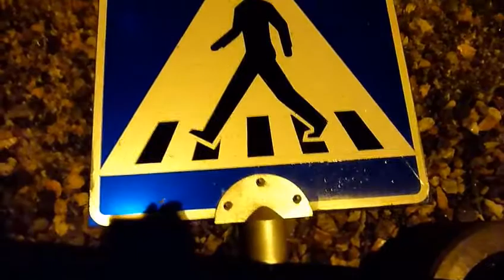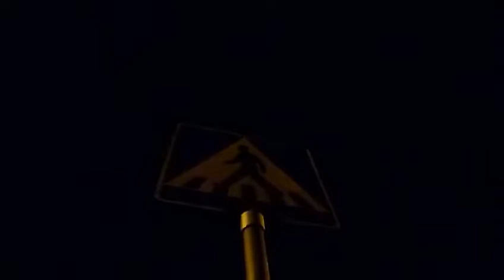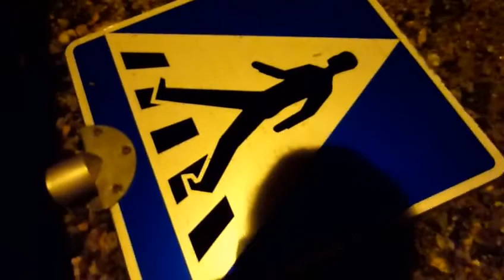[P1] ☻ Moon ☺ Sun ☯ MonSoon: ☯ RainBow-Road & ☯ SpaceMan-StarDust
[PART 1] @@ Aw shucks. No big displays in the sky on Saturday at 11 o'clock despite promises and high hopes... Was supposed to be a stardust storm and whatnot, but nothing in sight at all... Not a single frikken blip!!!

@@ !! Not to worry: Åsk-Space-Mad @ Compensates & Fills In Blanks !! @@

◄ ≡ ☺ Sun ≡ ☯ RainBow ≡ ☻ Moon ≡ ► ∞ ♥ ∞ ◄ ≡ ☻ Mon ≡ ☯ BowRain ≡ ☺ Soon ≡ ►

"Draconids are expected in Finland at a rate of 500-750 sparkling blips per hour tonight, emerging from a central point of origin... Link your mind as a mirror of the sky above; ☺☺☺ illuminations forthcoming!!!

"The Draconids (also called Giacobinids) are a meteor shower associated to comet Giacobini-Zinner. While most years this shower passes unnoticed to all but few professionals and experts amateurs, yielding only very few meteors in the nights between October 6th and 10th, every once in a while the Draconids do put up a real show, producing hundreds, or even thousands of meteor streaks per hour in clear skies."

@@@ !!! BOM-BOM-BOM !!! = !!! BADA BOOM !!! = !!! ILLUMINATE !!! @@@